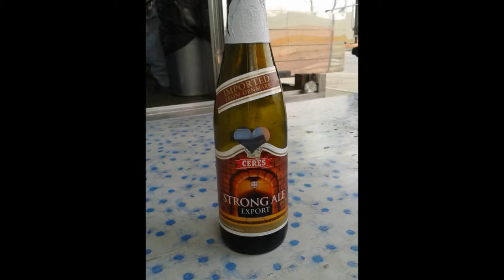Mój edytowany film